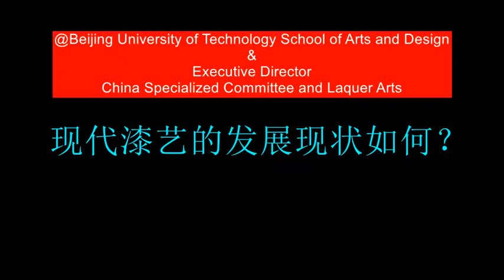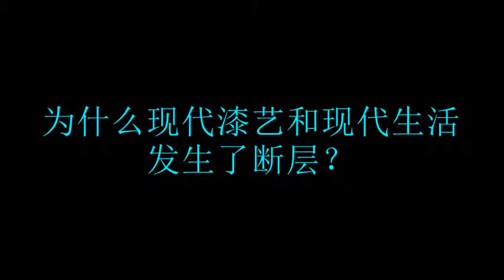Professor Zhong Sheng_Prominent Lacquer Art Craft_China_Interview 01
Professor Zhong Sheng is a prominent Lacquer Artist of Modern China. He is presiding the Lacquer Art Research and Development Committee of China and is Serving as a Professor a of Arts and Design in Beijing University of Technology.

Camera and Editing : Mr. Chandu Lal Chandrakar
Lighting: Mr. Hai Hui
Interviewer: Mrs. Hong Yan
Interview Questions Set-Up: Chandu Lal Chandrakar
Photo Design: Hai Hui & Chandu Lal Chandrakar